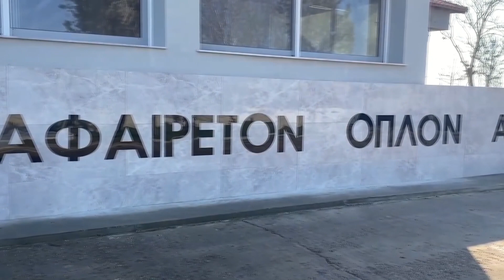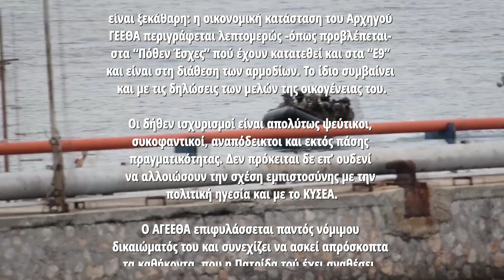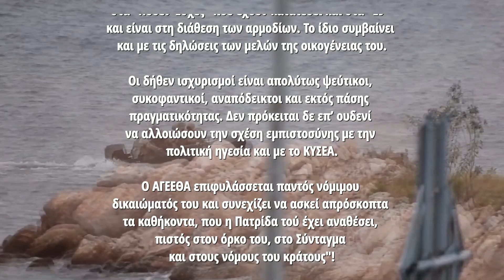ΦΛΩΡΟΣ - ΤΟ "ΜΑΝΤΡΟΣΚΥΛΟ" ΑΠΑΝΤΑ ΣΤΟΥΣ "ΛΥΚΟΥΣ"!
Πώς μαγειρεύτηκε η "λάσπη" στον Αρχιστράτηγο της Ελλάδας!

ΝΟΙΑΖΟΜΑΙ